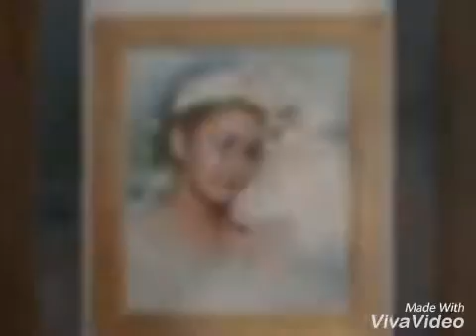Lexi's Sweet 16th